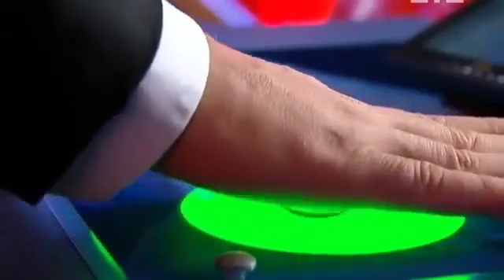Рассмеши смешного Безработный театрал